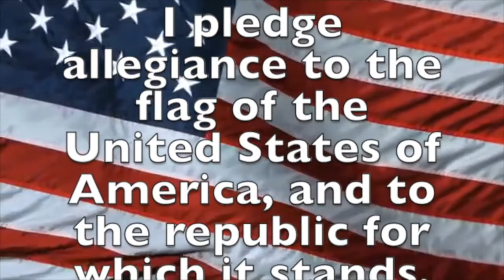October 15, 2020